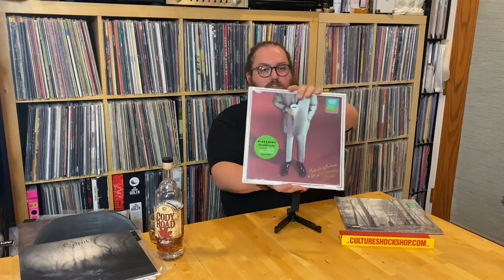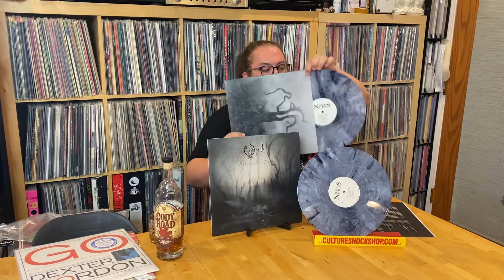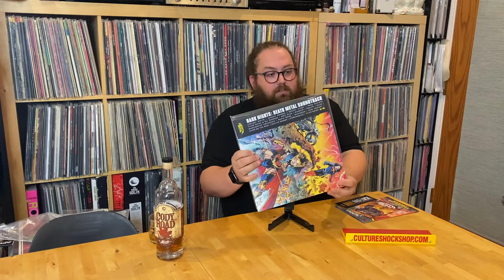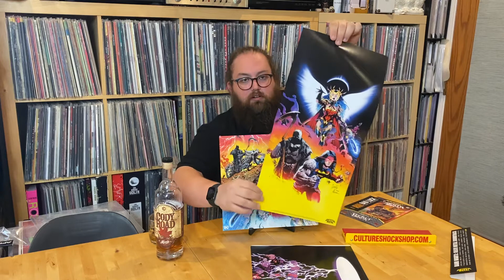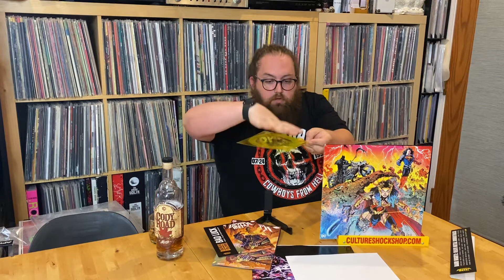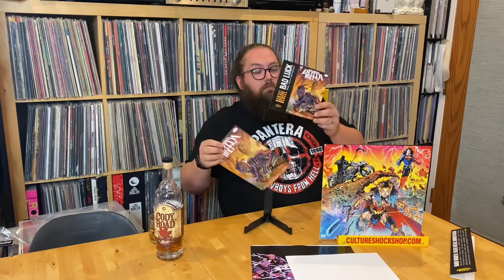Taylor Swift Folklore & Opeth color vinyl, DC Comics Flexi, Bleachers Indie, Dexter Gordon Blue Note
Taylor Swift Folklore & Opeth color vinyl, DC Comics Death Metal soundtrack, Denzel Curry Flexi disc indie exclusive with comic book, Bleachers Indie, Dexter Gordon Blue Note Classics audiophile

Culture Shock Vinyl Happy Hour with Skyler Davis Season 4 Episode 26

Check out our staff picks and records mentioned in the video at this link...

Check out some Blues/Jazz records at this link

Visit the Culture Shock website for shipping in the 48 states or choose free in store pickup

Pick up a Culture Shock shirt at this link!

Culture Shock Clothing & Records
Established in 2006
2239 Charles St.

Cultureshockshop.com